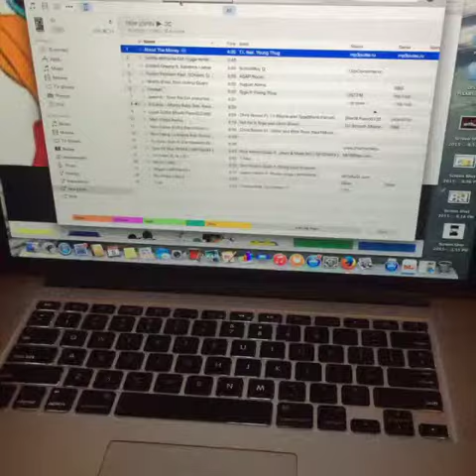Daffy Duck Paintings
listening to some music while working on some of my canvases.